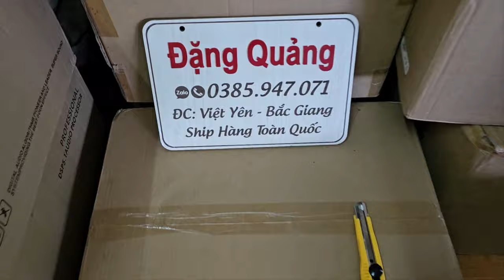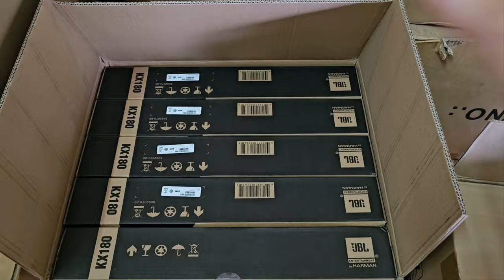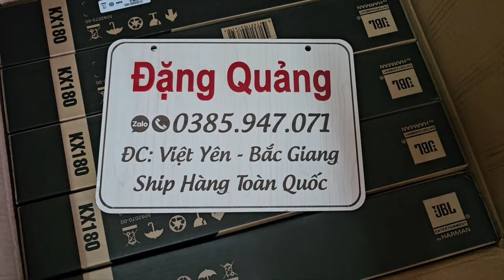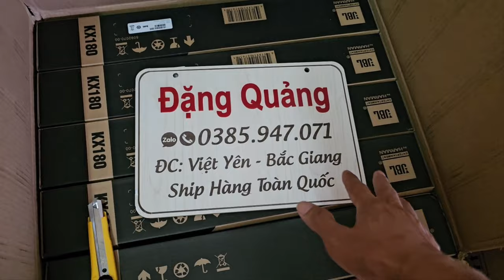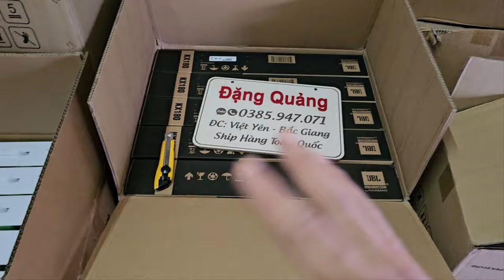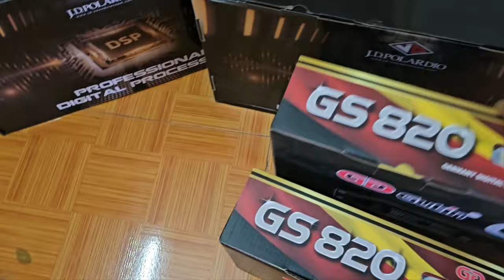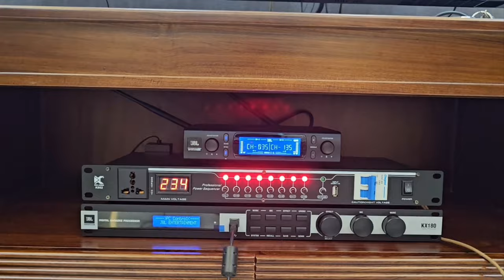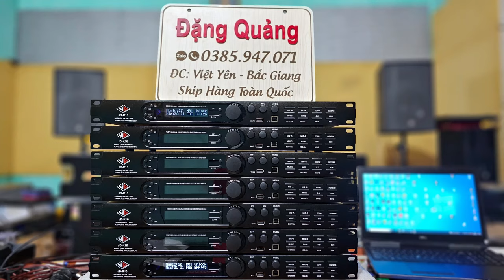XẢ TOÀN VANG XỊN GIÁ RẺ : JBL KX180A - X12 PRO - GUTIN GS820 (SISO T6) - MICRO JBL VM300